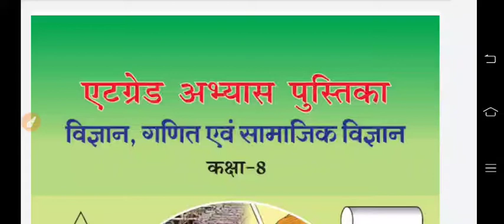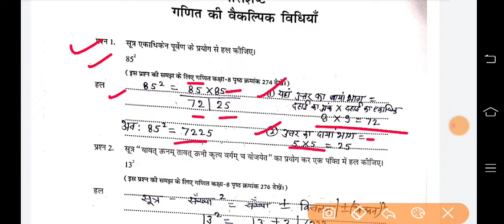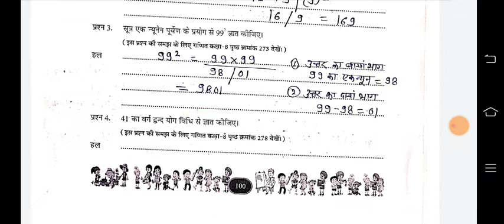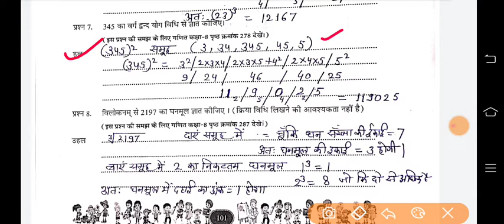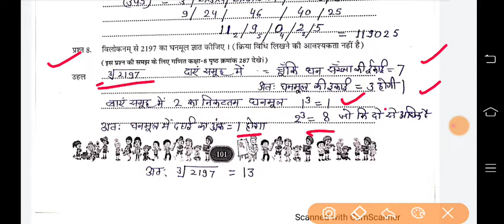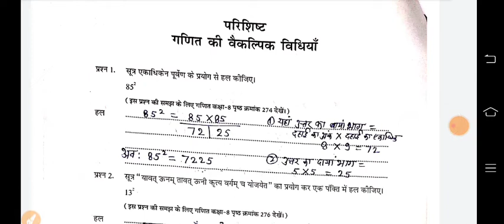कक्षा 8 गणित एटग्रेड अभ्यास पुस्तिका | परिशिष्ट | गणित की वैकल्पिक विधियाँ | class 8 maths atgrade